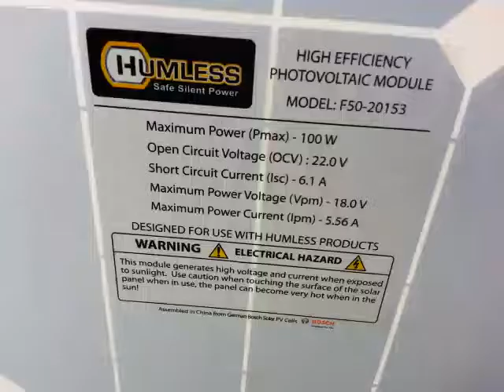Solar charging the Humless Sentinel Generator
100 Watt solar panel charging the Humless Sentinel Generator.